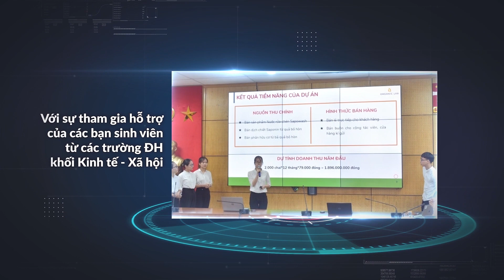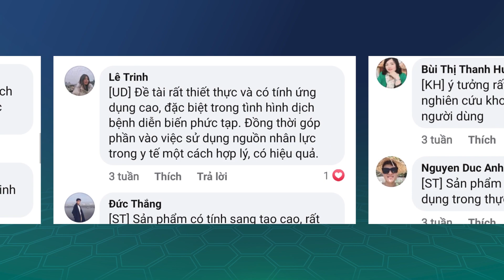Nhìn lại hành trình Cuộc thi Sáng tạo trẻ Bách khoa 2020